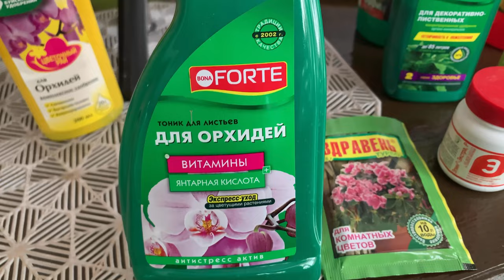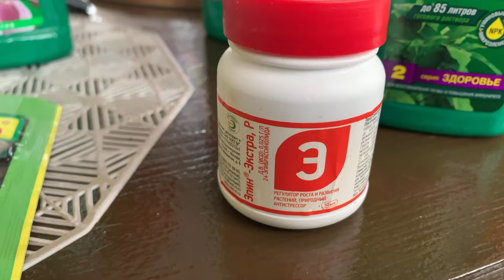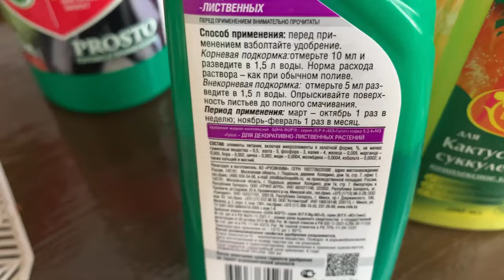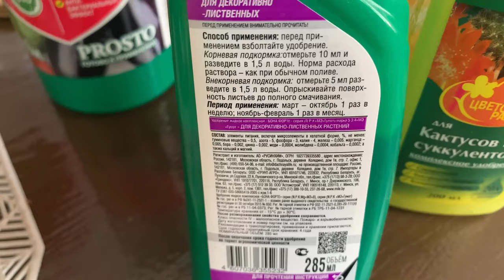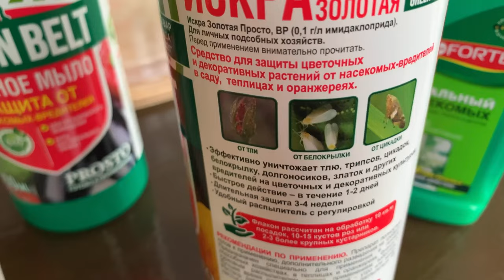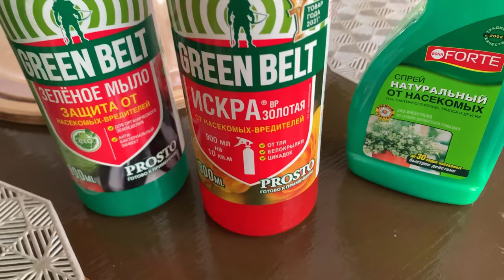Влог/Домашние дела/Как подкармливаю цветы 🌸